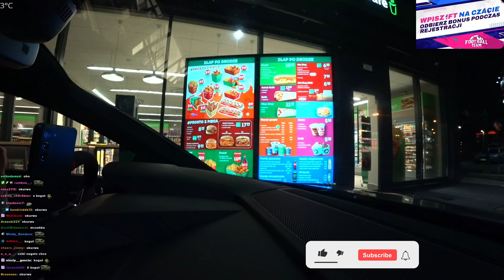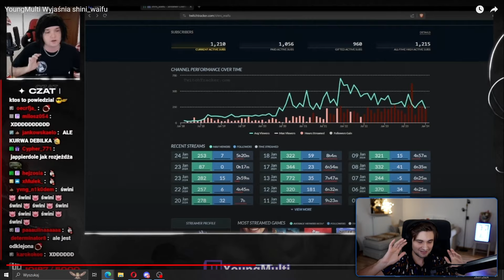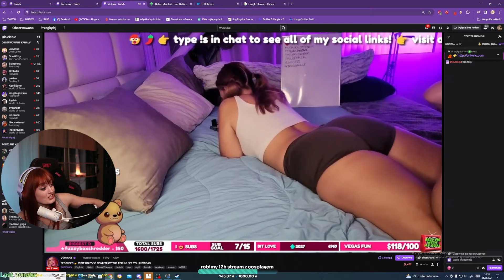OBIADEK BANDURY? | ALE ZAPIER***! |😂TWITCH SHOTY 😂| 1 🔥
✅ZOSTAW SUBA ORAZ DZWONECZKA (🔔) PROSZĘ :)